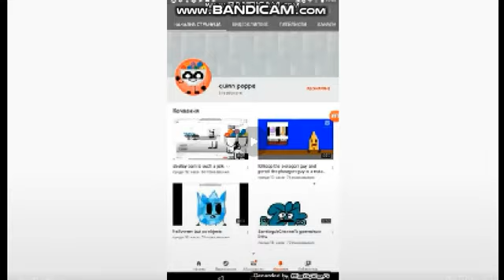i delete the big j sucks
that what he get for ranting on me, lol